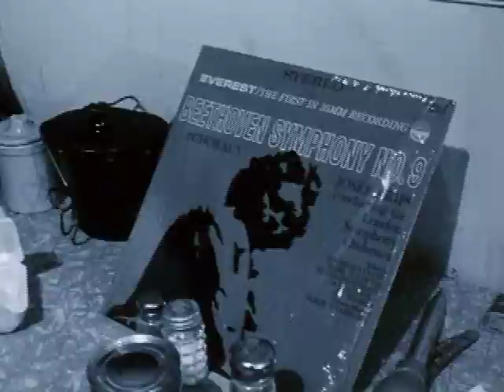Houdini's Ninth: Baking Beethoven, Part 2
A film version of a theater piece by Yehuda Yannay from 1969 created by Jim Clark and Yehuda Yannay in 1973. "Houdini's Ninth", the theater piece, celebrated the Beethoven Bi-Centennial.
Yannay celebrates the making a birthday cake on a vinyl LP of the Ninth Symphony. At the same time, bass player David Phillips, acting the role of a mental patient, escapes temporarily from his straitjacket to play the famous tune from the finale of the Ninth Symphony. Beethoven would have "rolled over" in his grave if he knew how his birthday is celebrated in our time. Michael Sullivan and Phillip Schoeller play hospital orderlies.
This posting is dedicated to the memory of David Phillips, who was a member of  the bass section of the Milwaukee Symphony Orchestra.